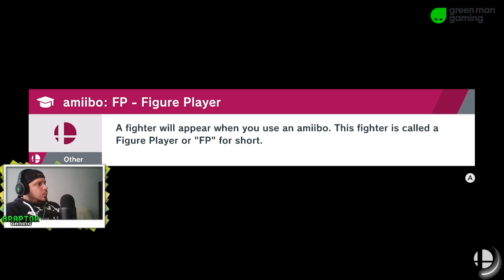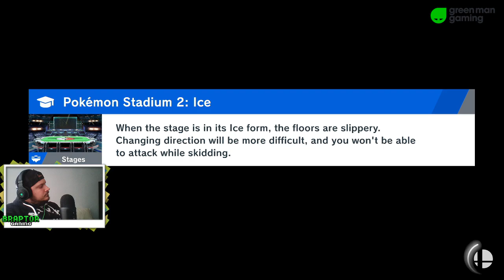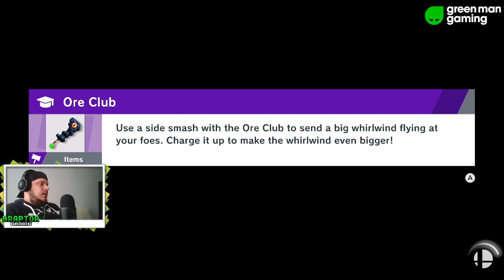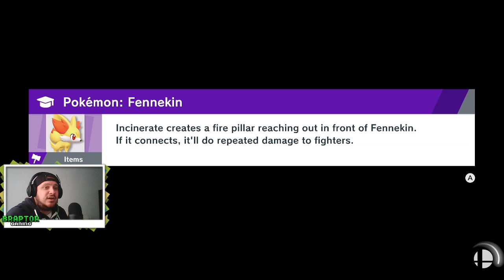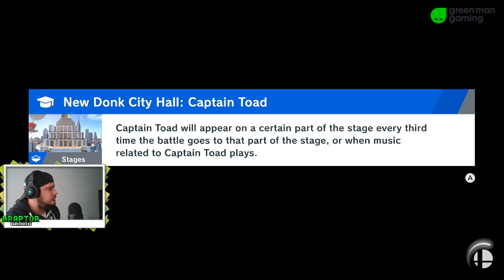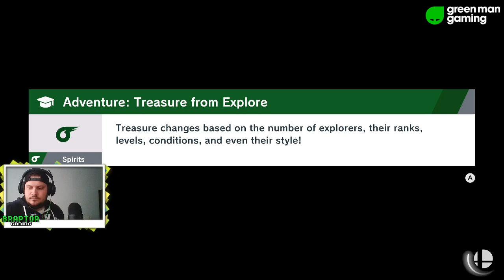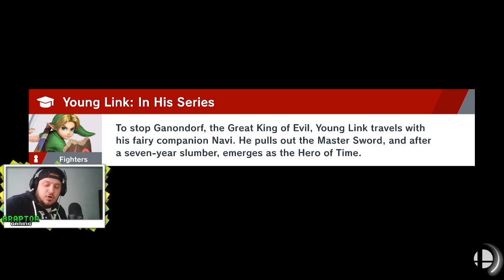Super Smash Ultimate: World of Light | Last Dungeon (Part 5/5)